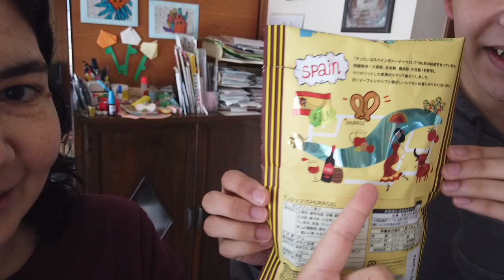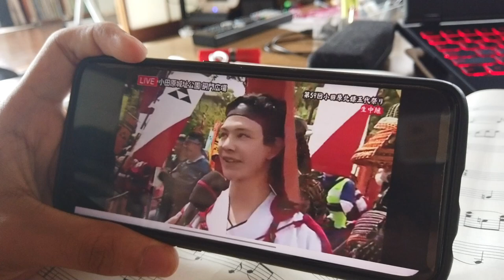Ro en la TV J:COM + Yu se va a Nikko + Día de las Madres en Japón + Desfile de Samurai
En este vlog de Japón los invitamos a ver la primera aparición de Ro en TV Japonesa con J:COM, Yu se va de paseo escolar por dos días a Nikko, Festejamos el día de las Madres y vamos al gran desfile y festival de Odawara con Samurai

En nuestro sitio web podrás encontrar más material sobre Japón, artículos exclusivos, material para aprender el idioma, ebooks gratis, productos de Japón y mucho más!